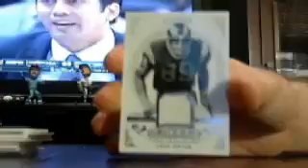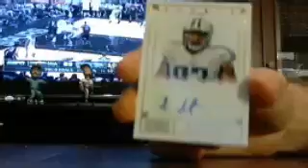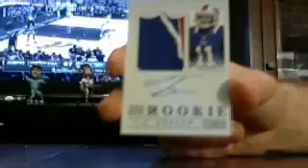majorlps treasures fb 2 box recap 6/16 - ebay